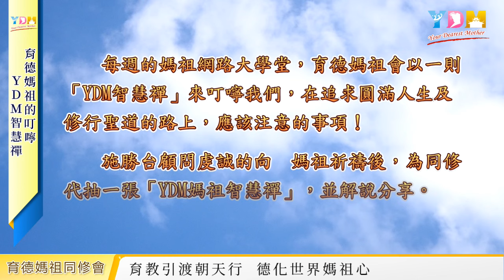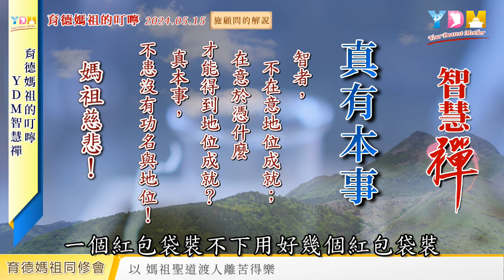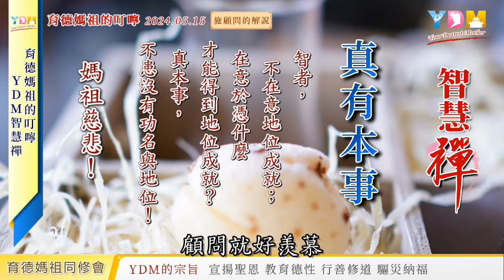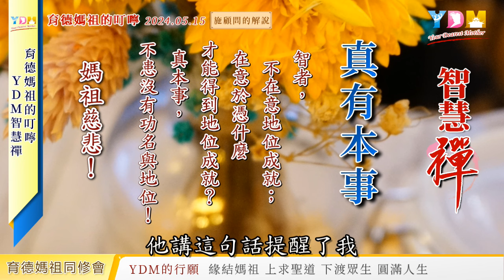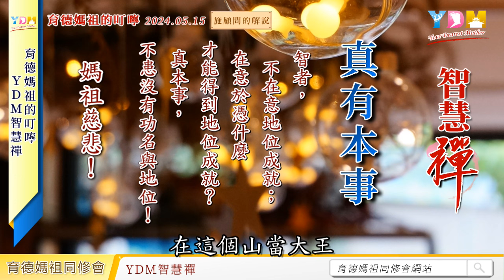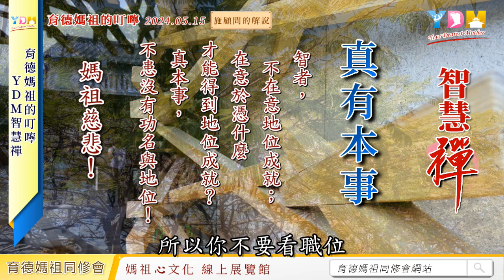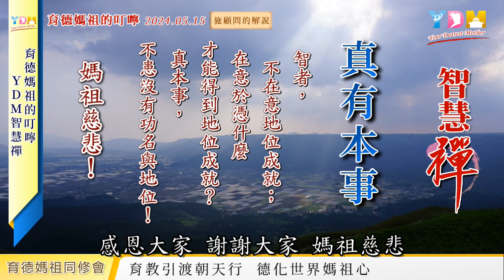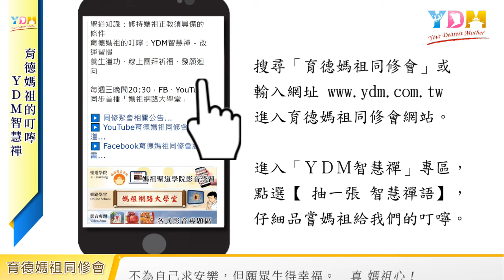真有本事 媽祖的叮嚀 - YDM智慧禪20240515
真有本事
智者，不在意地位成就；
在意於憑什麼才能得到地位成就？
真本事，不患沒有功名與地位！
媽祖慈悲！
每週網路同修聚會育德媽祖會以一則「ＹＤＭ智慧禪」來叮嚀我們，在追求圓滿人生的聖道修行路上應該注意的事項。
　　由施勝台顧問虔誠的向　媽祖祈禱，為同修代抽一張「ＹＤＭ智慧禪」。
抽取「媽祖的叮嚀 - ＹＤＭ智慧禪」的方法
進入「ＹＤＭ智慧禪」專區，點選【 抽一張 智慧禪語】，仔細品嚐媽祖給我們的叮嚀。